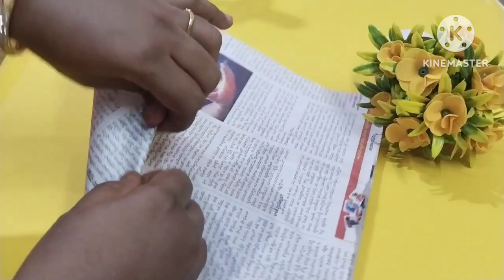very beautiful wall decor using woolen❤️👍... simple woolen wall hanging craft😱😍😱..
Very beautiful wall decor